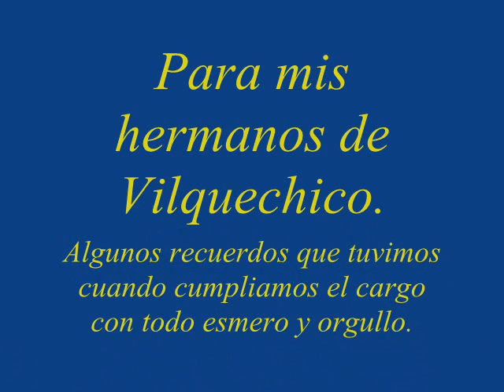OJALA WAYANAY - VILQUECHICO SICTA 2011-2012 - ARTURO LAREDO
Recuerdos Vilque Chico 2011, desfile en Rosaspata, Taraco, Huancane, Vilque Chico, etc. Amistades que acompañaron ese año.